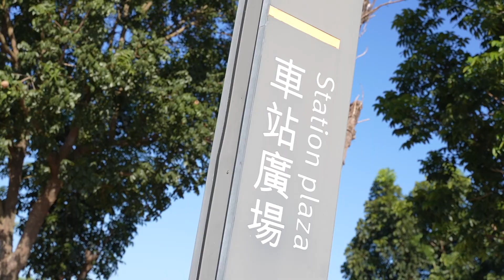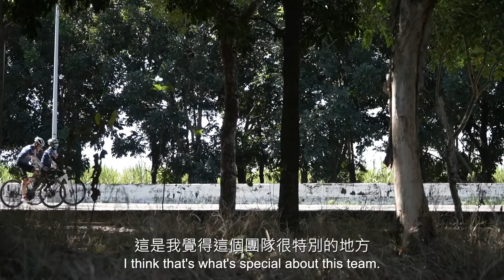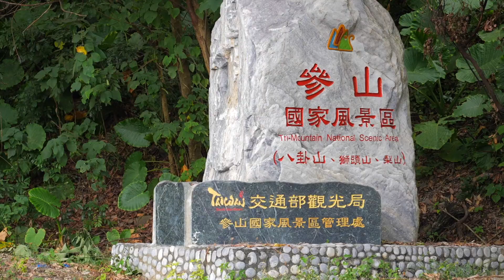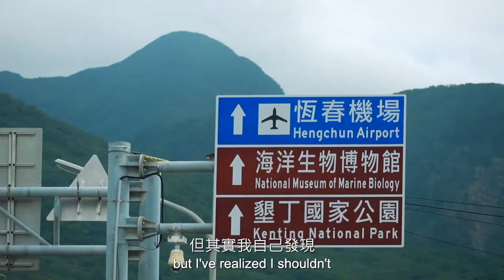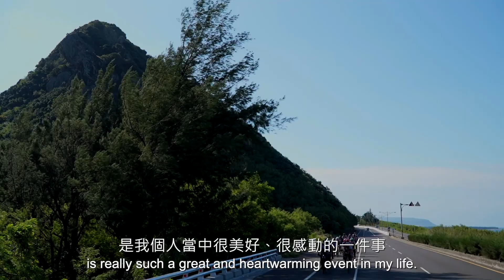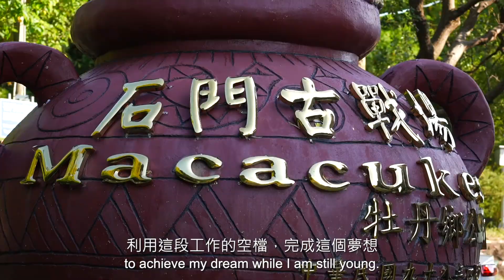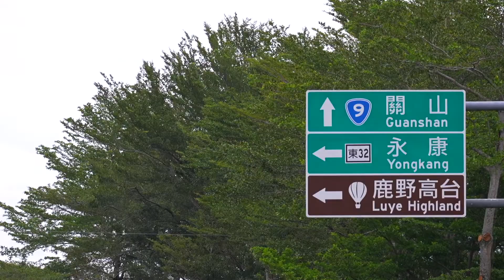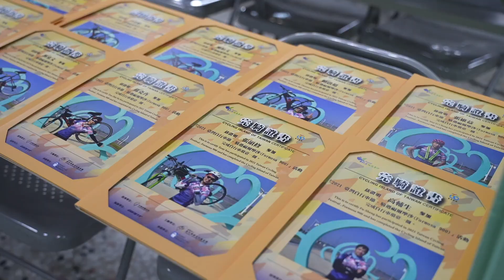2021騎遇福爾摩沙 -十週年版本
已經舉辦十年的騎遇福爾摩沙
在今年疫情趨緩的情況下
報名相當踴躍
大家也是悶壞了
也正好政府解封
運動時可以除掉口罩
愛視野也是悶了一年啊
好在年底這場讓大家又見到了疫情下的台灣
大家的正能量拉好拉滿
一起來看看吧
十週年的騎遇福爾摩沙

監製：劉麗珠
導演：朱河溱
攝影：黃昱銘．陽森
剪輯：朱河溱